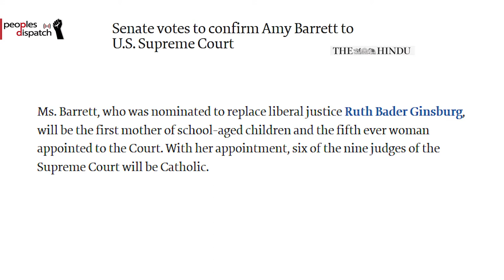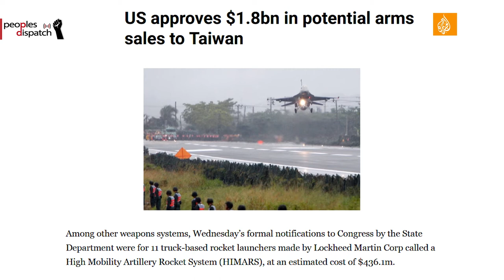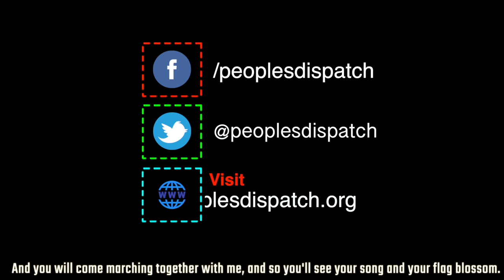US confirms conservative Amy Barrett as Supreme Court Justice in controversial move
In today’s episode, we take a look at the confirmation of Amy Barrett as Supreme Court justice in the US, demonstrations in Honduras marking 100 days since the kidnapping of Garifuna leaders, demands for inquiry into the death of a Palestinian teenager, sanctions on US companies by China over arms trade with Taiwan, and the new set of sanctions imposed by the US on Iran.